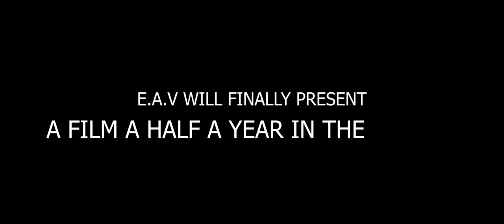LONE - Official Trailer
Aspiring director and student filmmaker Adriana is cut short from making her project due to quarantine, and must now push forward with production to finish her film the best way she can. Her ultimate goal for when she completes it? Show her vision to the world.

Starring Melissa Yiu, Elene Samadadze, Harry Flood, and Ava DePascale